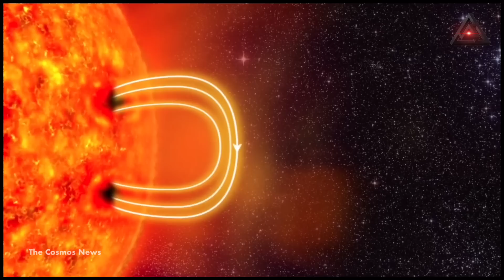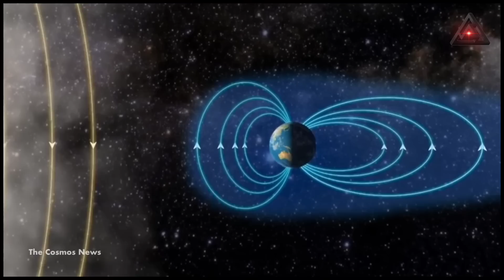Second Giant Hole Appears on Sun X-class solar flare EXPLODES spark blackouts in Asia@TheCosmosNews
thecosmosnews X-class solar flare EXPLODES, sparks blackouts in Asia! Solar storm shadow looms over Earth
A terrifyingly powerful X-class solar flare has erupted on the Sun today, March 29, causing radio blackouts in Australia and Southeast Asia. Now, the dark shadow of a solar storm is looming over Earth.

Giant ‘holes’ are appearing in the sun – what do they mean for our planet?1.8 million mph solar winds are headed our way from the star’s coronal holes
A coronal hole on the sun, about 20 Earths across, has been spotted.

These "holes" can send 1.8 million-mph solar winds toward Earth.

The winds should hit our planet Friday or Saturday and could create auroras, experts said.

A giant "hole" has appeared on the surface of the sun, and it could send 1.8 million-mph solar winds toward Earth by Friday.

It follows the discovery of a coronal hole on the sun 30 times the size of Earth. As this first "hole" begins rotating away from us, a new giant coronal hole — about 18 to 20 Earths across — has come into view.

Coronal holes release solar winds into space, which can damage satellites and reveal stunning auroras if they reach Earth.

Scientists aren't concerned about this hole damaging infrastructure, though they say it may help trigger auroras in some parts of the world. Here's why.